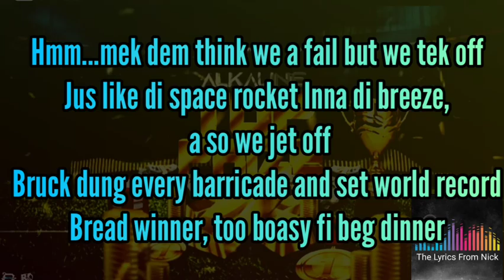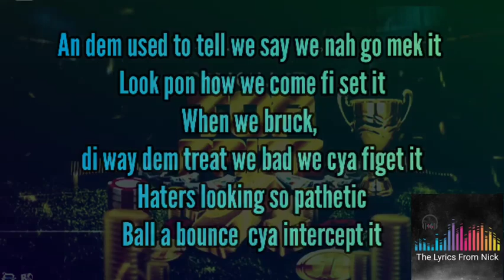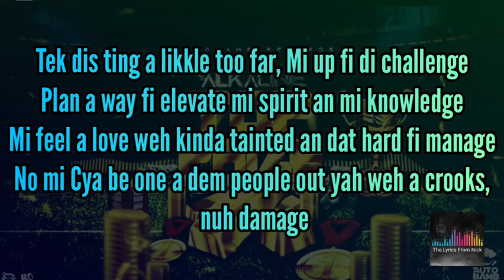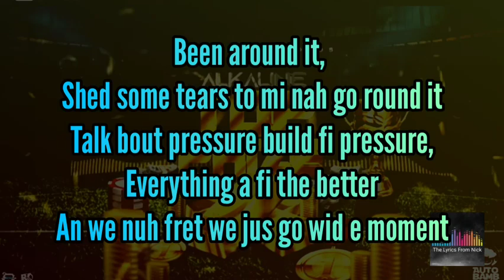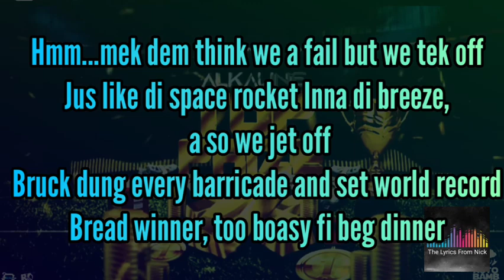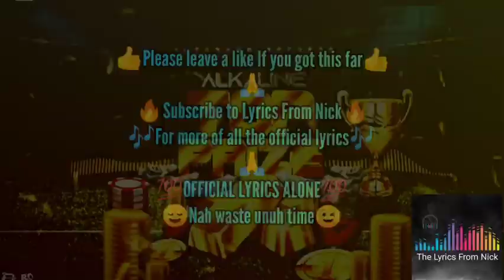Alkaline - Top Prize Lyrics [Official Lyrics]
Alkaline - Top Prize Official Lyrics

do you have a song you wanna learn?👇Subscribe to this YouTube channel to learn all the official Lyrics👇(if your song hasn't been posted yet, please ask for it in the comment section)

For anything else please send an email to the account above👆 or message @Offixial_wiz_ on Instagram

Lyrics from Nick intends on infringing Absolutely No copyright

tags🗒️: Alkaline TopPrize TopPrizeAlbum Lyrics vendetta # ent entertainment lyricsnick official music #

    This video was created with the intention of teaching viewer(s) (subscribers, fans etc.) The lyrics to the featured song. This video is designed to allow the viewer(s) to sing along and learn the featured song. Absolutely no copyright infringements are intended as this lyric video only serves as an educational and informative video. Thankyou.